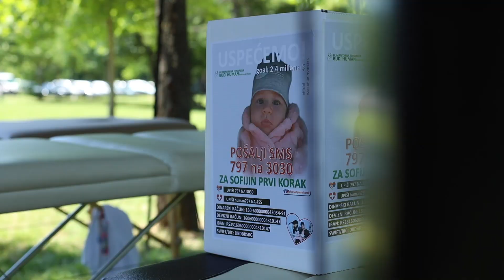Humanitarni turnir u malom fudbalu "Za Sofijin prvi korak" - SportMe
Šesnaest ekipa, sedam sati fudbala, sedam sati muzike, lepog raspoloženja, drugarstva i nula problema, a sve u jednu svrhu.
Da jedna devojčica napravi svoj prvi korak!

Jedna ekipa je podigla pehar, ali slobodno možemo da kažemo da smo tog dana, 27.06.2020, svi pobedili.

Na turniru je najvljena i licitacija dresova Nenada Milijaša i Nemanje Matića, kao i košarkaške lopte Crvene Zvezde sa potpisima svih igrača.

Veliko hvala na podršci i doprinosu turniru:
Ada Ciganlija, FK Voždovac, Vlasina, Yugotex, Planeta Sport, Red Bull, Rotaract Club, Vino Župa, Čep za Hendikep, Bivoda, Adverimark & Partners i Pekara Jakoviljević.

Hvala Jovani Leposavić koja je svojim intervencijama ulepšala manifestaciju,  hvala Milanu Kaliniću i Dekiju Milovanoviću koji su došli da podrže borbu i dodele nagrade pobednicima, i hvala ekipi fizioterapeuta koji su bili na prvoj liniji sanacija povreda.

Veliko hvala i KontraNapad Media što su pomogli da zajedničkim snagama izguramo sve ovo, kao i svim volonterima i drugarima koji su priskočili u pomoć.
Uz ovakvu energiju i količinu ljudi moramo uspeti i uspećemo!

Ovom prilikom prikupljeno je 400.000,00rsd, ali to je samo delić onoga što nedostaje kako bi naša Sofija dobila adekvatno lečenje.
Upiši 797 i pošalji SMS na 3030.